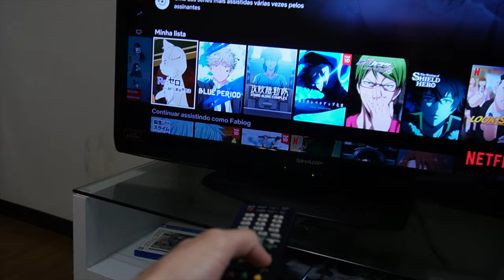LEVEI UMA BRONCA DO YOUTUBE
FABIO : @linaresfabio
AGEHA＝ @agehablackk